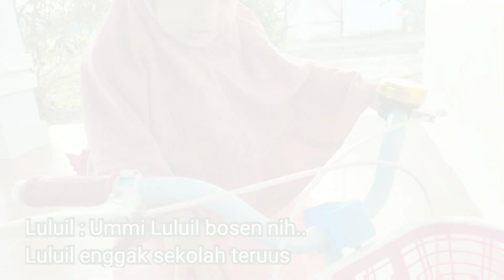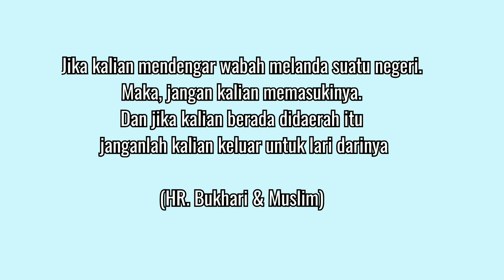KADISDIKOKUCOVIDCHALLENGE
Bismillahirrohmanirrohiim

ayo mengenal virus corona dengan gerak dan lagu bersama luluil

🍭tetap gembira meski dirumah saja ya teman teman